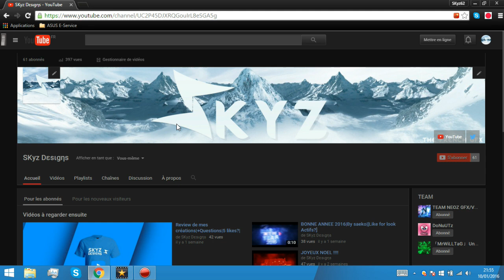GFX GRATUIT|Remise a niveaux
▁▂▃▄▅▆▇↘Check↙ ▇▆▅▄▃▂▁

-LIEN IMPORTANTS:
♆●Skype:SkyzDesigns
Commandes:
♆●bannière et logo clean
♆●bannière et logo nature
♆●bannière et logo particules
♆●bannière et logo forme géométriques
Et encore bien d'autre...

♆●Regarde la video▶25%✔
♆●Commente▶50%✔
♆●Like▶75✔